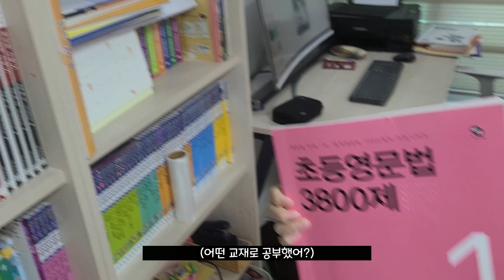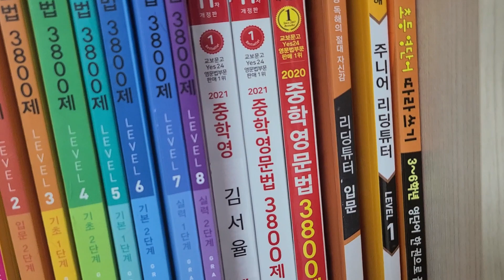공부 브이로그 - 초3이 중학교 3학년 영어문법책을 풀기까지~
공부 브이로그

뿌랑이는 어떻게 영어문법을 공부했길래 중학교 3학년 교재를
공부할 수 있을까요?
뿌랑이가 공부한 교재를 소개해 드립니다.